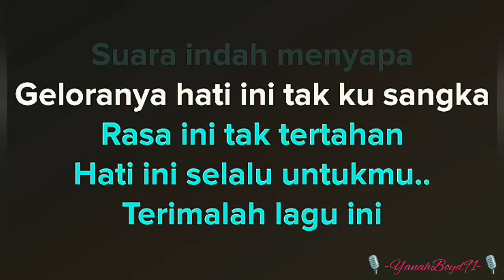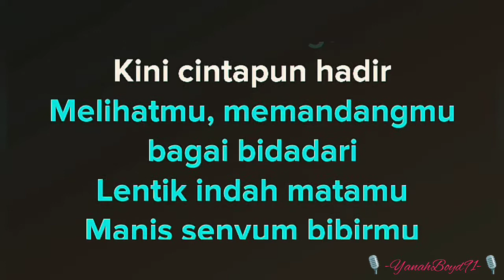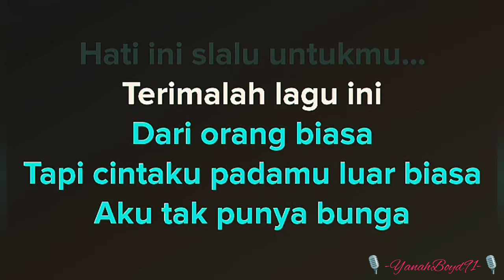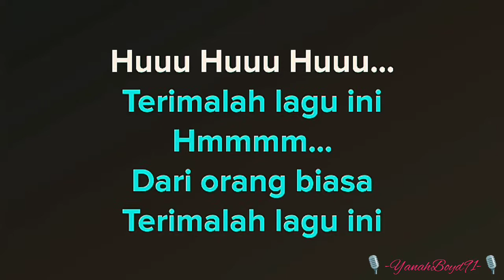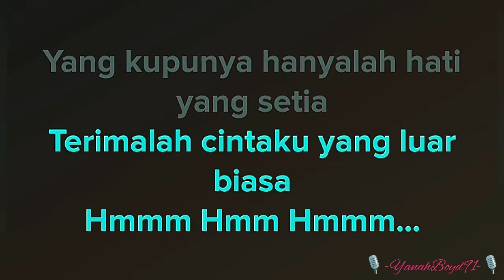Cinta Luar Biasa - Andmesh Kamaleng ( Karaoke )🎙️💕